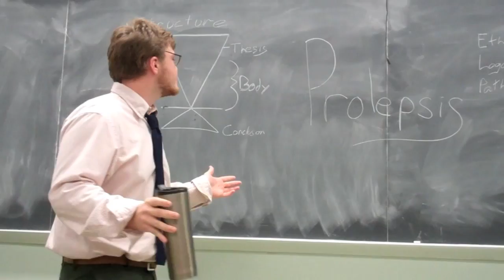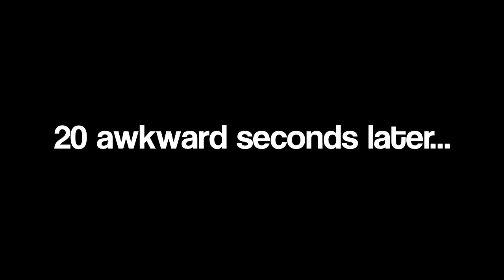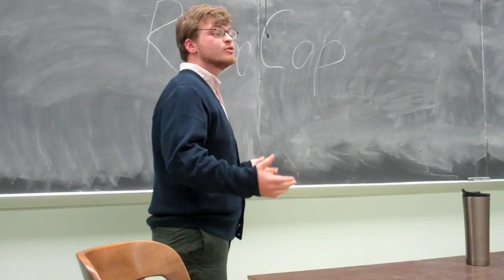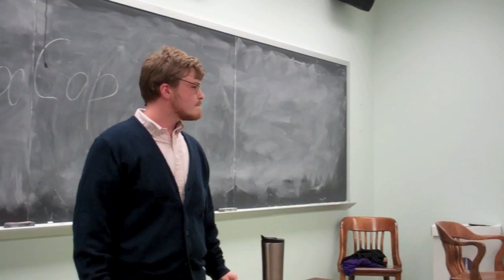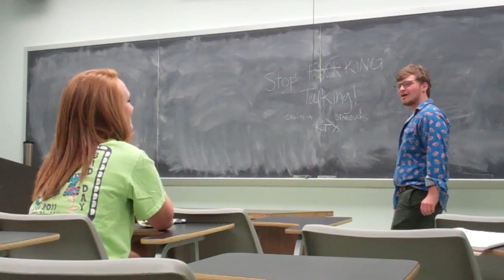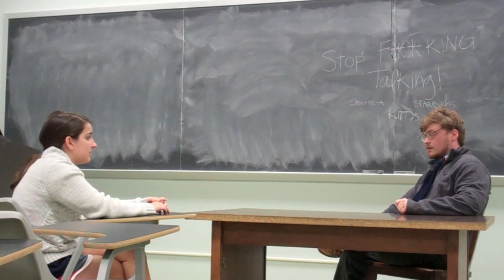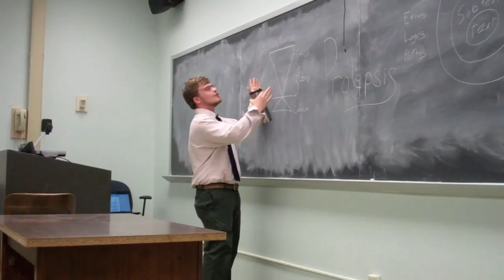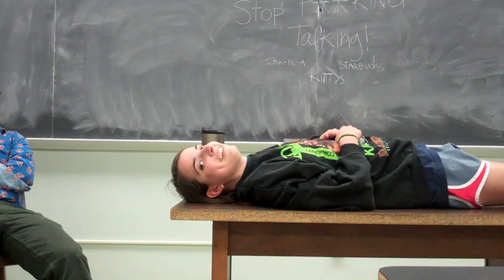No Cellph Control Draft 1